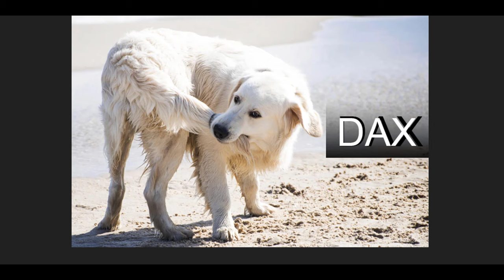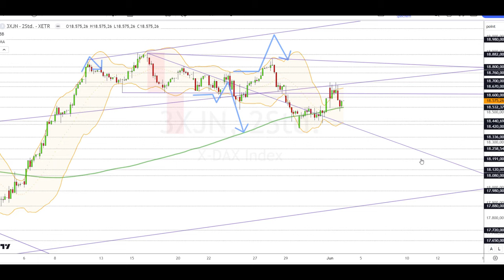Dax Analyse 04.06.2024